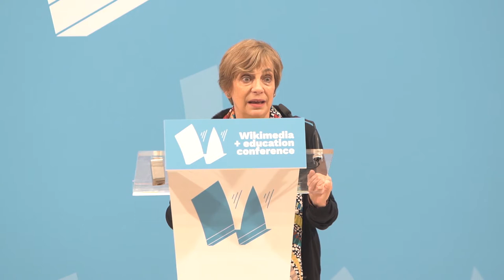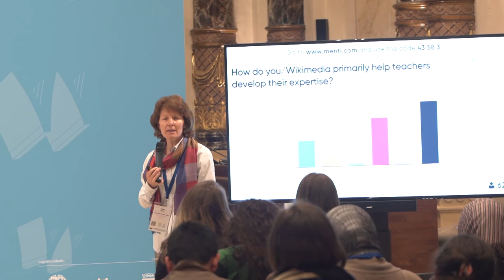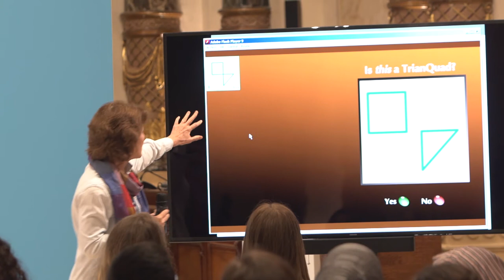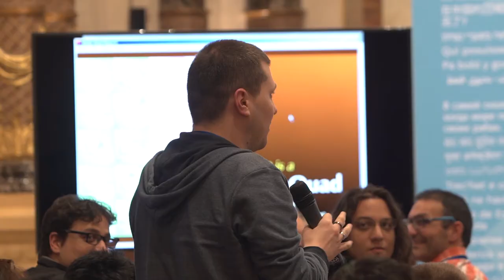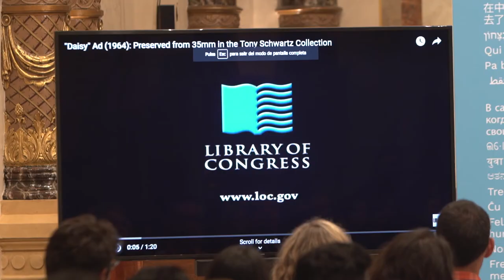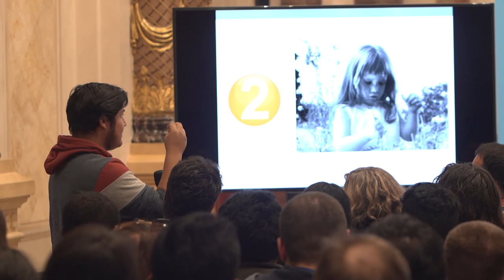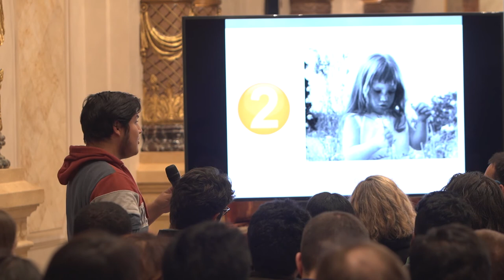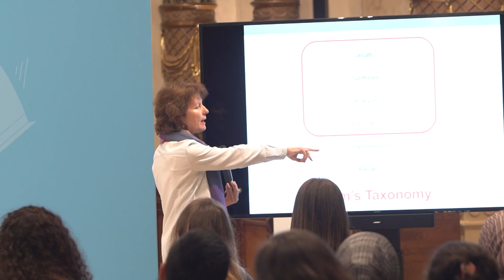EduWiki2019: Opening ceremony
Keynote by Mary Burns at Donostia and opening ceremony